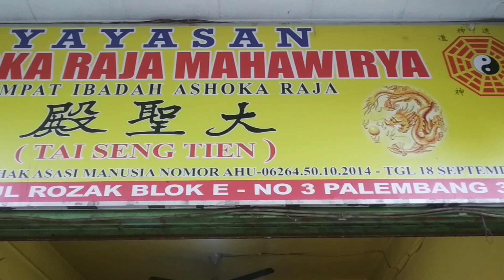Gelar HUT 5 Dewa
Serba Serbi Tionghoa